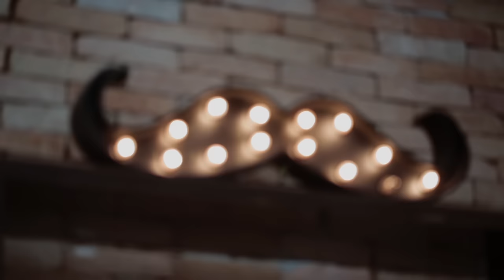Dúvidas sobre barba falha com Dr. Raul Mauad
Conversamos com o Dr. Raul Mauad sobre uma das muitas minhocas estéticas que permeiam a mente dos homens: A barba falha.

Créditos
Apresentação: Danilo Gonçalves
Produção: Rodrigo Cambiaghi
Imagem, som, edição e finalização: Ana Noemi Higa